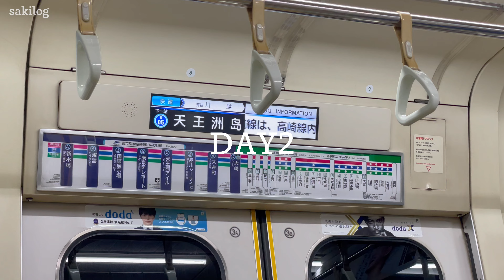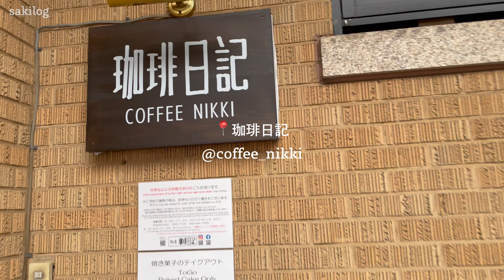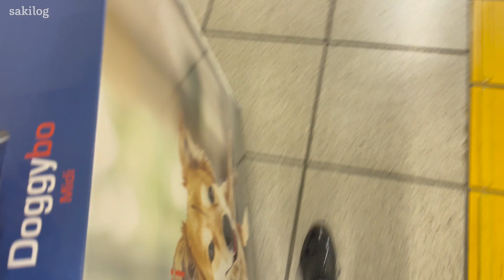vlog | 代々木公園で愛犬とピクニック | 天王洲アイル | ヴィンテージ家具 | 新宿絶望パスタ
GWの東京でのお出かけvlog後編です！

エリア：
①代々木上原〜代々木公園
②天王洲アイル
③新宿・四谷三丁目